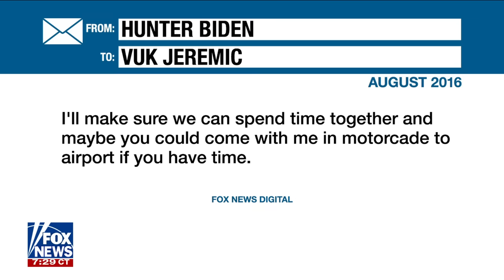Joe was literally Hunter's co-pilot in business deals: Watters